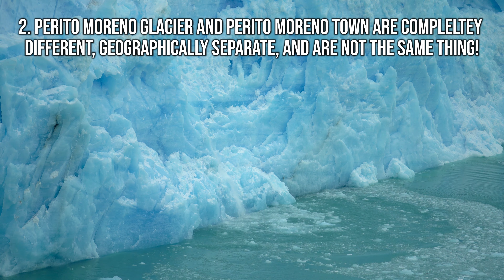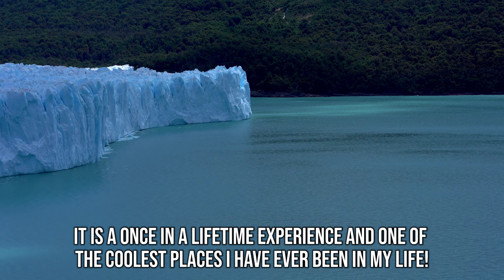PERITO MORENO GLACIER 4K | The Glacier That Keeps Breaking...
This truly is one of the most remarkable places in the entire world. Perito Moreno Glacier in the southern Patagonian Ice Fields of Argentina- the glacier that won't stop rupturing and calving. This video is a little different from my typical upload, but I wanted to try something new and showcase some of my photographs and footage from here. Perito Moreno Glacier is a once in a lifetime experience that deserves to be on everyone's bucket list!

My Equipment: